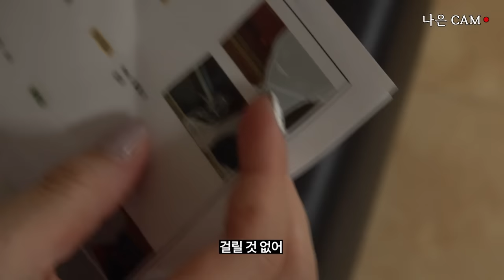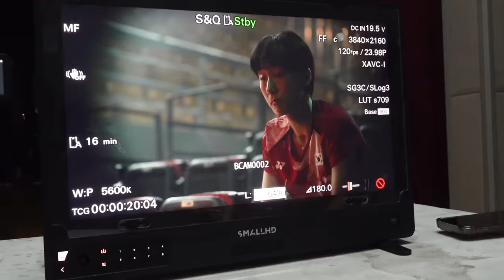세계랭커만 있는 배드민턴 국가대표팀의 코트 바깥에서의 모습은?? 국가대표팀 유니폼 촬영 현장 VLOG [WDPLY BADMINTON Vlog]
요넥스 유니폼 광고 촬영을 위해 국가대표팀이 한 곳에 모였습니다!
코트 밖에서의 배드민턴 국가대표 팀은 어떤 모습일까요??